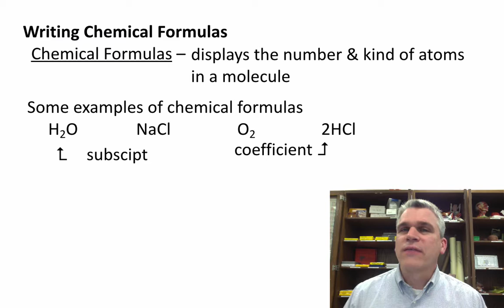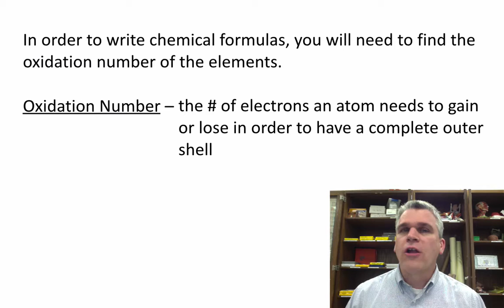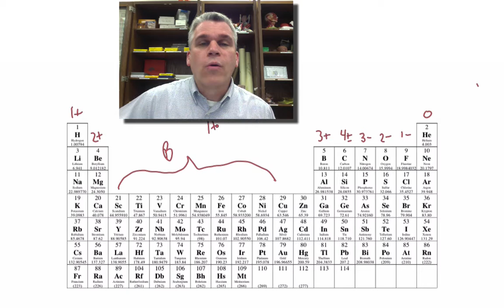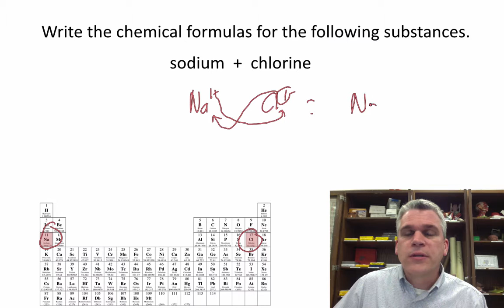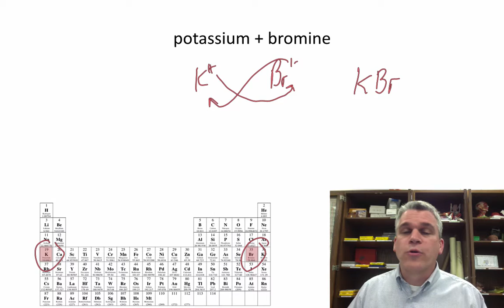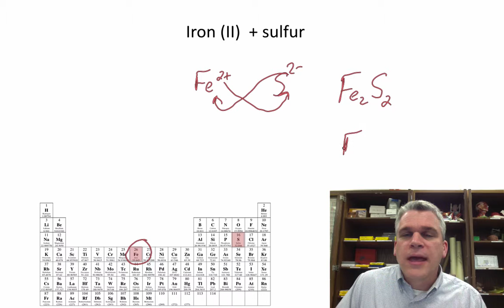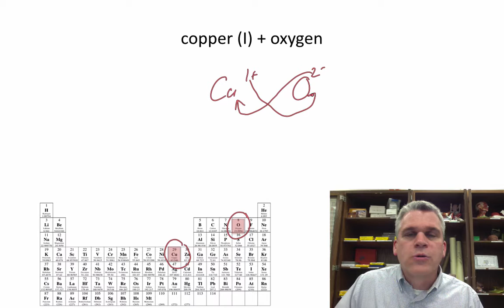Writing Chemical Formulas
This video describes how to write a chemical formula using the oxidation numbers.